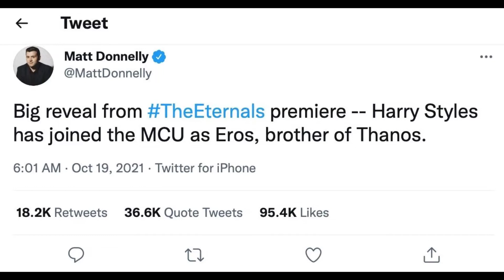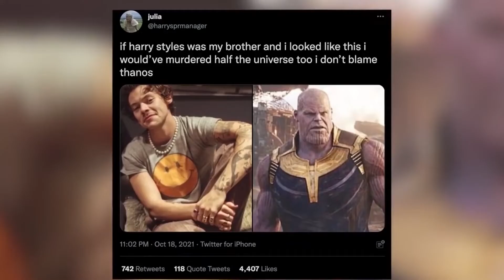Is Harry Styles Joining Marvel Movie ‘Eternals'?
Harry Styles?! Welcome to the MCU, Harry Styles! GQ's current reigning sartorial champion and global heartthrob, who will apparently join the ranks of Marvel's Eternals, slated to release on November 5, is the latest odd casting for Marvel's ever-expanding cinematic universe.

Please be aware that this content may contain spoilers.